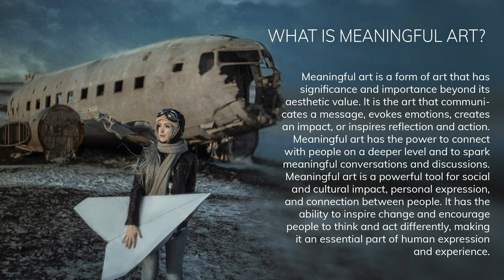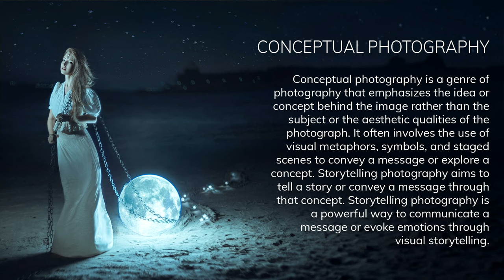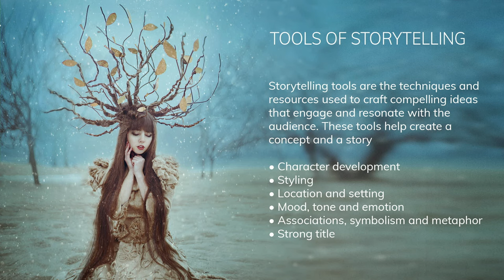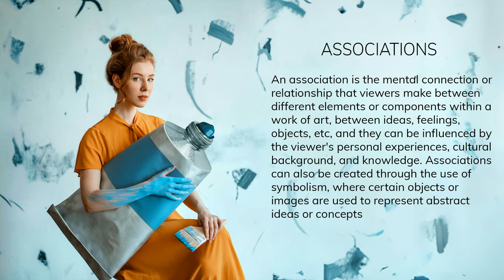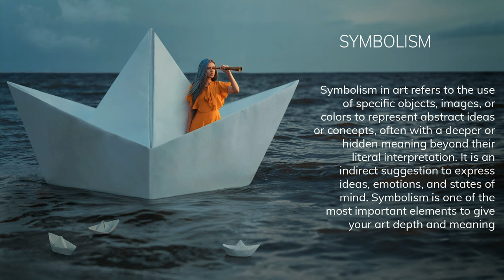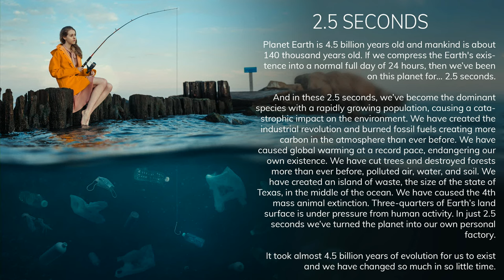Anya Anti: Where Landscape, Portrait & Conceptual Photography Collide | B&H Bild Expo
Fine art photographer Anya Anti shares her process when creating surreal portraits, such as planning her photoshoots, conveying her message, and much more.

0:00 Intro
1:06 Overview
3:01 What is Meaningful Art?
7:33 What is Conceptual Photography
9:19 Character Development
10:40 Styling
13:21 Mood, Tone, & Emotion
14:05 Associations, Symbols, & Metaphors
17:04 Strong Title
18:32 Project, Start to Finish
38:43 Q&A